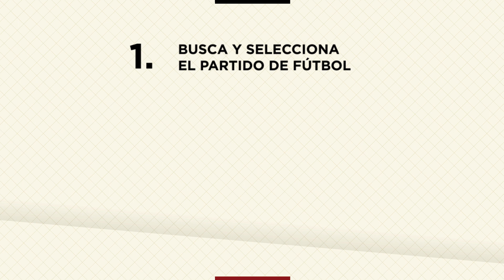Cómo comprar tu entrada para la NOCHE CREMA 2019. | Joinnus.com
Joinnus.com | ¡Comprar tu entrada para la NOCHE CREMA 2019 es muy fácil!
Canción: Como no te voy a quererte Universitario - Nos sobra el aliento.